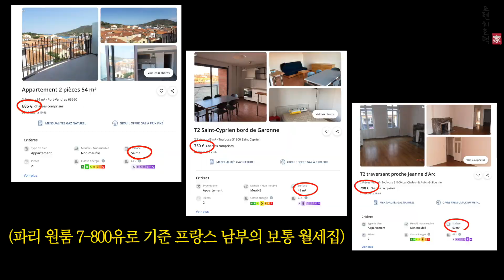프랑스에서 집 구하기 - 오직 이 사람들만 선택받는다고?? 험난한 집 서칭, 이사가 불가능한 이유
인생 스트레스 여기 있습니다. 이사를 하면 수명이 3년이 준다던데. 한국 이사는 귀여운(?) 수준이었어요. 프랑스는 특히 집을 구하는 것부터 엄청난 여정인데요. 와우 😧 해외에서 이사해본 경험 있으신 분들 손 🤚 다른 나라 이야기도 문득 궁금하네요. 그나저나 한국 포장이사는 사랑입니다❤️ 집 구하고 이사하고 정리하고 거의 한달동안 저희 멘탈이 좀 탈탈 털렸는데요. 성공(?)했으니 이제는 말할 수 있어요❤️ 지나고 나면 다 추억입니다 😆😆😆

Chapitres:

1:33 파리 월세 가격
2:47 프랑스 집 구하는 법
4:42 조건
7:10 다른 경우
8:57 팁

✅ 프렌치 호떡이들에게 호떡 하나 사주기🌟
Encouragez-nous ici:
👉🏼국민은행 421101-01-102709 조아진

저희 영상을 좋아해 주시는 여러분들이 눌러주시는
정 담뿍 담아 남겨주시는 아름다운 한마디 한마디가
진짜 진짜 엄청난 힘이 됩니다
호떡이들의 꿀님이 되어주세요
저흰 더 달콤해지고 싶습니다
플렝가스!!